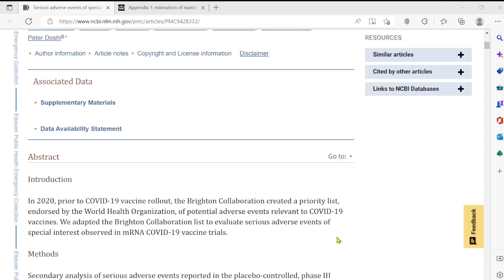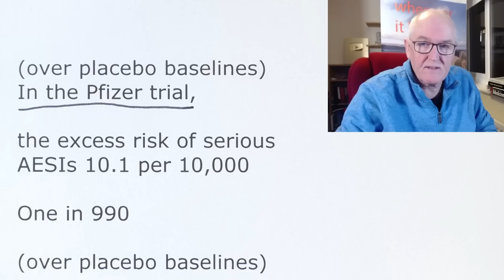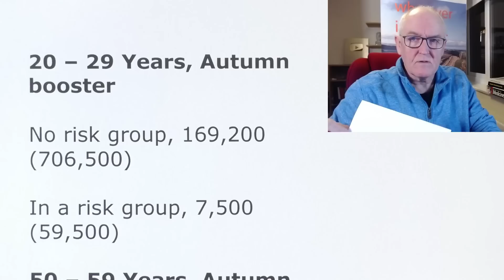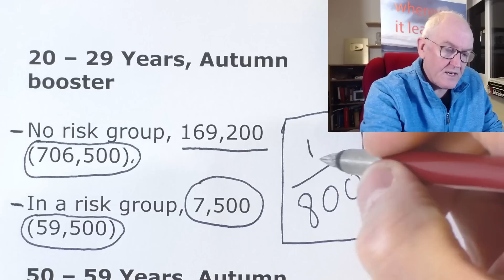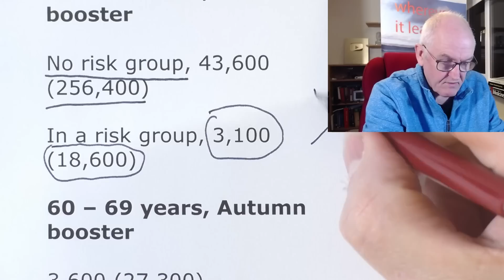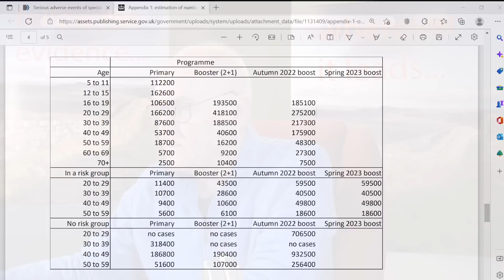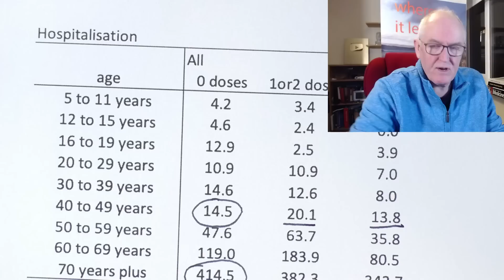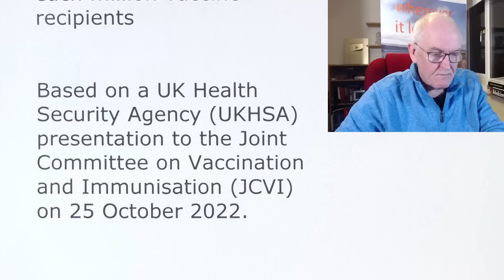UK data, massive shift in vaccine risk / benefit analysis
Serious adverse events of special interest following mRNA COVID-19 vaccination in randomized trials in adult

Free full text available

3.4. Harm-benefit considerations

In the Moderna trial,

the excess risk of serious AESIs was 15.1 per 10,000 participant

One in 662

(over placebo baselines)
In the Pfizer trial,

the excess risk of serious AESIs 10.1 per 10,000

One in 990

(over placebo baselines)

Combined, mRNA vaccines,

risk of serious adverse events of special interest

12.5 per 10,000 vaccinated

One in 800

(over placebo baselines)

1,250 serious events for each million vaccine recipients

Appendix 1: estimation of number needed to vaccinate to prevent a COVID-19 hospitalisation,

for primary vaccination,

booster vaccination (3rd dose),

autumn 2022 booster and,

spring 2023 booster (for those newly in a risk group)

Calculation of numbers needed to vaccinate (NNV)

Table 3: NNV for prevention of hospitalisation for different programmes

20 – 29 Years, Autumn booster

No risk group, 169,200 (706,500)

In a risk group, 7,500 (59,500)

50 – 59 Years, Autumn booster

No risk group, 43,600 (256,400)

In a risk group, 3,100 (18,600)

60 – 69 years, Autumn booster

3,600 (27,300)

70 + Autumn booster

800 (7,500)

Table 1: rates per million of COVID-19 hospitalisation (rates are for July 2022)

1,250 serious events for each million vaccine recipients

Table 1: rates per million of COVID-19 severe hospitalisation (rates are for July 2022)

1,250 serious events for each million vaccine recipients

Based on a UK Health Security Agency (UKHSA) presentation to the Joint Committee on Vaccination and Immunisation (JCVI) on 25 October 2022.